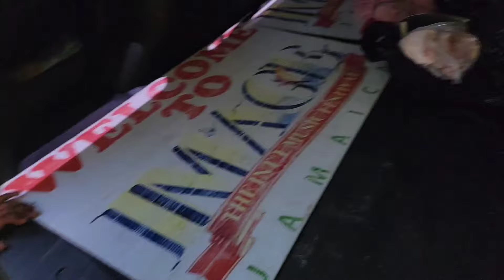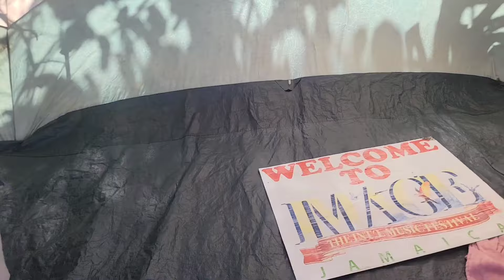CAMPING WITH MY KIDS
camping outdoor with my kids